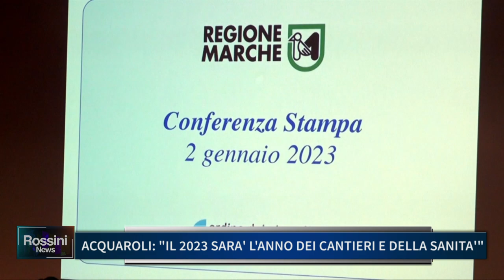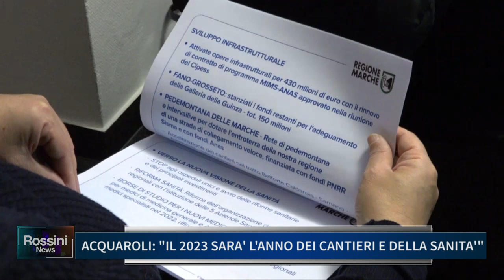ACQUAROLI: IL 2023 SARA' L' ANNO DEI CANTIERI E DELLA SANITA'